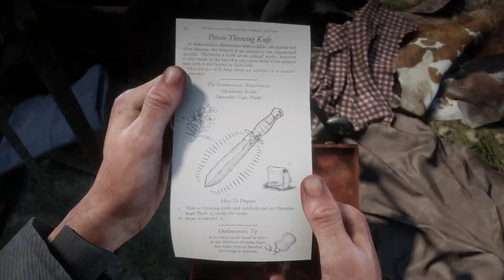Auf zur Bisonjagd/Arcadia für Amateure Teil V - Red Dead Redemption 2 #038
Spiel: Red Dead Redemption 2
Entwickler: Rockstar Studios
Publisher: Rockstar Games
Genre: Action-Adventure, Open World
USK: ab 18
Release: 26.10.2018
Erhältlich für: Xbox One, PlayStation 4